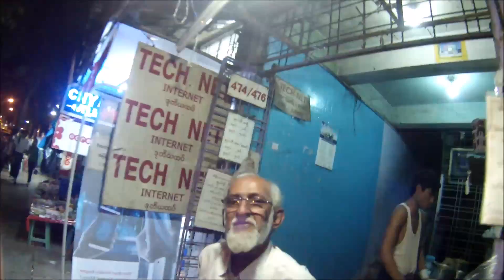Spontaneous 5 course meal in Yangon street market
See what it's like to experience the Burmese cuisine like a local! Cheap, unplanned, real and adventurous!